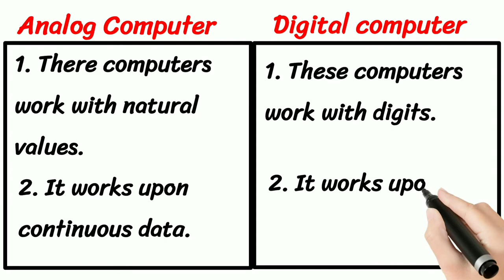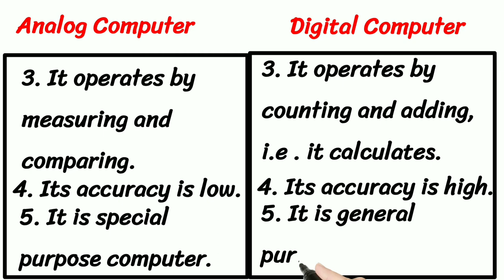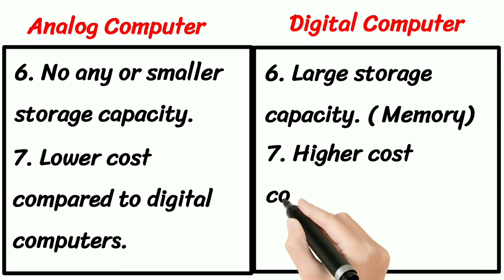Difference between analog and digital Computer. // analog Computer vs digital computer.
about video

Today we are discussed about difference between analog Computer and digital computer.
it very important topic for exam of Views
this video is detail about analog Computer and digital computer. and provide fully updated knowledge of both Computer.

‌i will provide video continually.